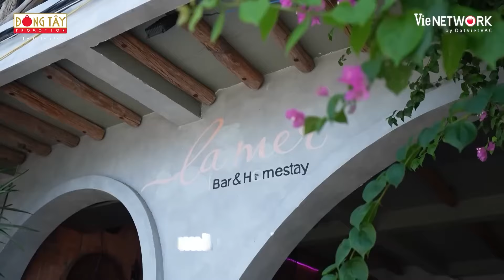2 NGÀY 1 ĐÊM PAPARAZZI #20: Hoảng hồn trước cảnh Dương Lâm, Cris Phan bị thương đằng sau hậu trường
2 NGÀY 1 ĐÊM PAPARAZZI #20: Hoảng hồn trước cảnh Dương Lâm, Cris Phan bị thương đằng sau hậu trường